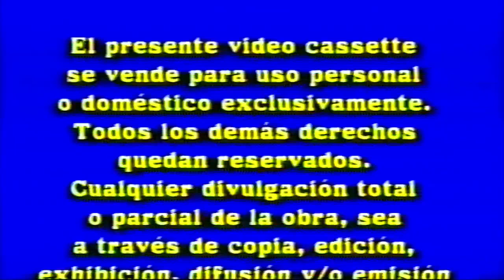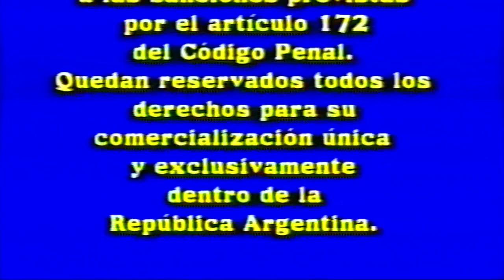Inicio VHS Dumbo 2001 (Argentina)